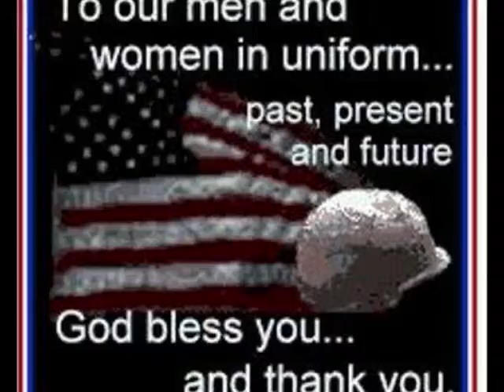WINDS OF LIBERTY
PRODUCED BY TIM CURL